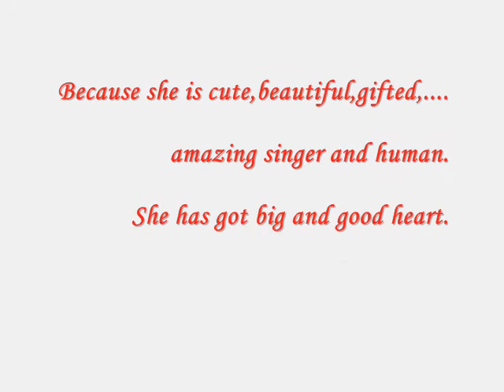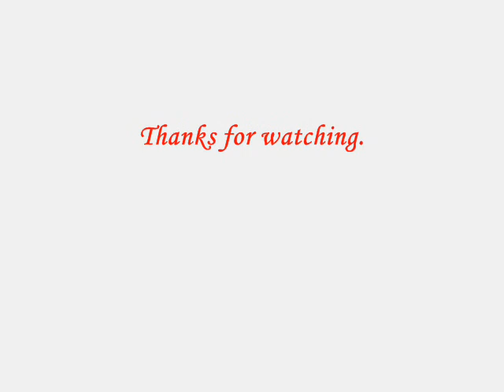Taylor Swift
Terka2312
I'm sorry, in video is wrong TT -_-
Songs:
Mean
You belong with me
Our song